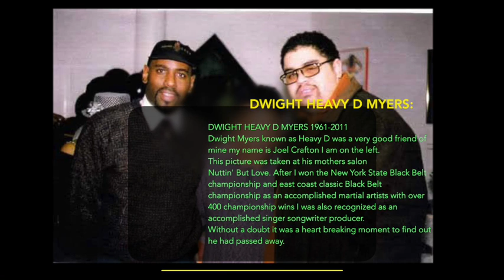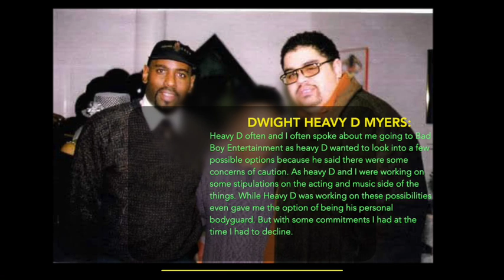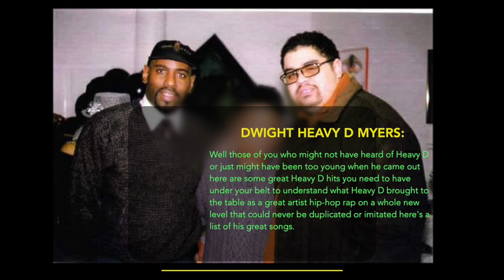Heavy D the untold story - The hip-hop - rap game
DWIGHT HEAVY D MYERS 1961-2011
Dwight Myers known as Heavy D was a very good friend of mine my name is Joel Crafton I am on the left.
This picture was taken at his mothers' salon
Nuttin' But Love. After I won the New York State Black Belt championship and east coast classic Black Belt championship as an accomplished martial artist with over 400 championship wins I was also recognized as an accomplished singer-songwriter-producer.
Without a doubt, it was a hot breaking moment to find out he had passed away

Heavy D. & The Boyz
Heavy D often and I often spoke about me going to Bad Boy Entertainment as heavy D wanted to look into a few possible options because he said there were some concerns of caution. As heavy D and I were working on some stipulations on the acting and music side of the things.

Heavy D often and I often spoke about me going to Bad Boy Entertainment as heavy D wanted to look into a few possible options because he said there were some concerns of caution. As heavy D and I were working on some stipulations on the acting and music side of the things. While Heavy D was working on these possibilities even gave me the option of being his personal bodyguard. But with some commitments I had at the time I had to decline.

At the time I was in the process of doing the Martha wash tour in Japan but unfortunately, the tour was canceled.

Well those of you who might not have heard of Heavy D or just might have been too young when he came out here are some great Heavy D hits you need to have under your belt to understand what Heavy D brought to the table as a great artist hip-hop rap on a whole new level that could never be duplicated. everyone, please watch the full video to see the full story.

The Best Of Heavy D songs
Hip-Hop/Rap
Heavy D was both a beloved everyman and Hip-Hop unicorn; a chart-topping rapper, a brilliant producer, an actor, and a label head. He was comfortable with Hip-Hop, R&B, reggae, and rock-he did it all in his career. He worked with everyone from Flavor Flav to Jay-Z and helped everyday was definitely a master of the game
Now That We Found Love
Peaceful Journey · 1991

Heavy D songs

Is It Good To You
Peaceful Journey · 1991

Got Me Waiting
Nuttin' but Love · 1994

Keep It Comin
Waterbed Hev · 1997

Somebody For Me
Big Tyme · 1989

Big Daddy
Waterbed Hev · 1997

heavyd, shiphop ,hiphop, newjackswing,s heavydandtheboyz, music, uptownrecords ,rap, oldschoolhiphop, hiphopculture ,ripheavyd ,teddyriley ,jodeci ,smusic ,srnb ,bigdaddykane ,dance
rnbmusic, oldschoolmusic, classichiphop, classic, rnb, swingbeat, sera, albsure, djeddief troubletroy, soulmusic, boombap